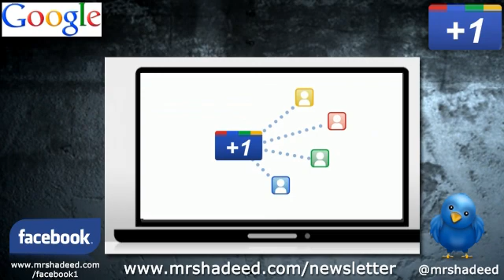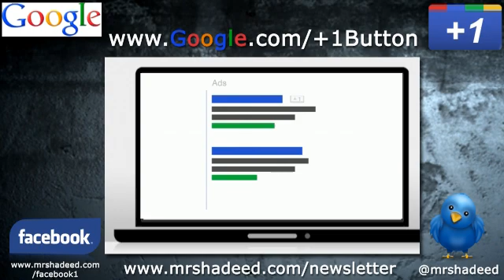What is Google +1 Button?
Mr. Shadeed Eleazer breaks down the new Google +1 button's impact on Social Search results and how artists, businesses, and brands can leverage this new feature to bring their preferences and content to the attention of their network.